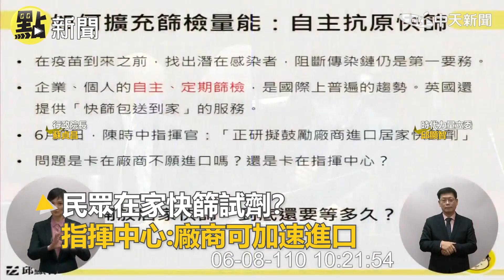【點新聞】在家快篩試劑開不開放 陳時中「怒回」邱顯智 @中天電視CtiTv ​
歌名: Sunspots
作者: Jeremy Blake
類型: Dance & Electronic
氣氛: Happy Music